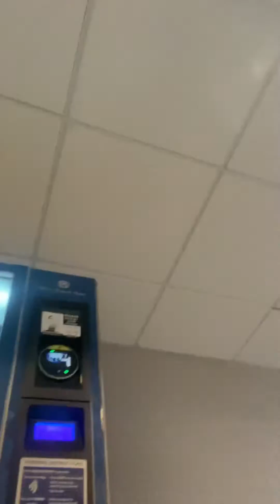27 August 2023